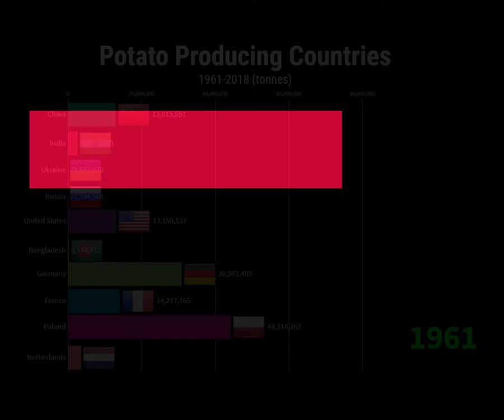Top 10 Potato producing countries in the world 1961-2018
Largest potato Producing Countries in the world 1961 to 2018

Here you will watch racing bar of largest potato Producing Countries in the world from 1961 to 2018.